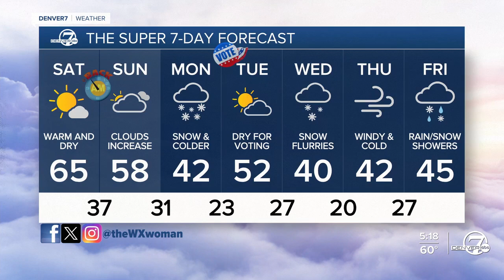Danielle Grant 11/01/2024 ABC7